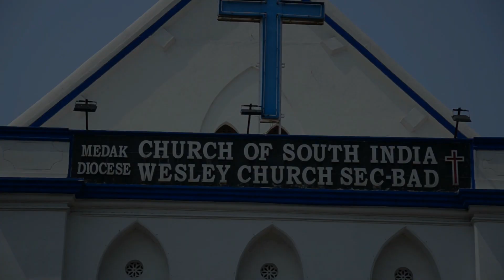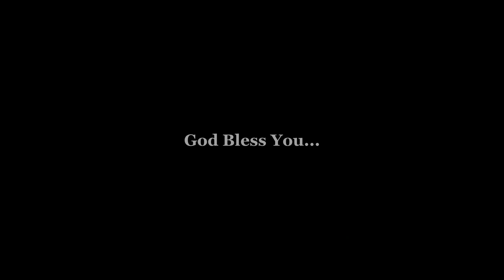Sadakalamu Nitho Nenu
CSI WESLEY Church sec-bad Complete view within the Song...
Sung by William Chris & Music by Brother Brainard...